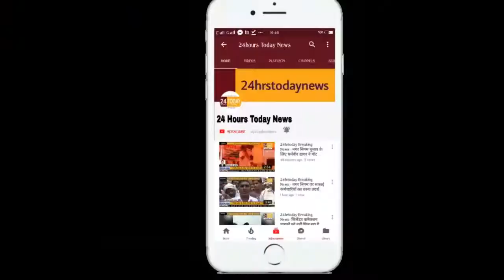24hrstoday Breaking News:-मजदूरों ने मुआवजे के लिए की हड़ताल Report By Shubham Rathour